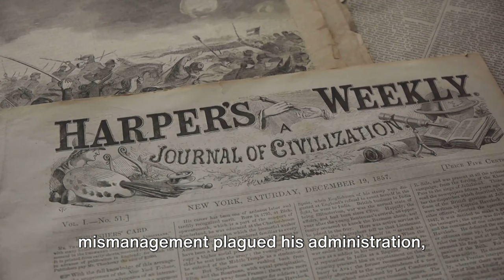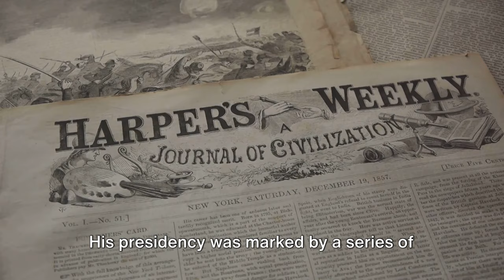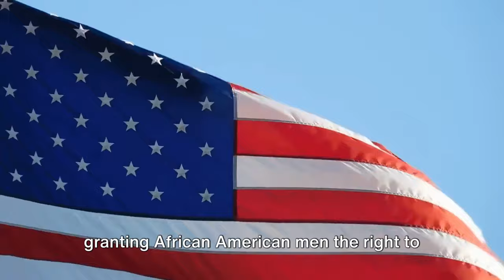Grant - From soldier to US President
In this video, we quick dive into the life and legacy of Ulysses S. Grant, the 18th President of the United States. Learn about his military career, his presidency, and the surprising truths that may shock you about this historical figure. Join us as we uncover the real story behind Ulysses S. Grant and his impact on American history.